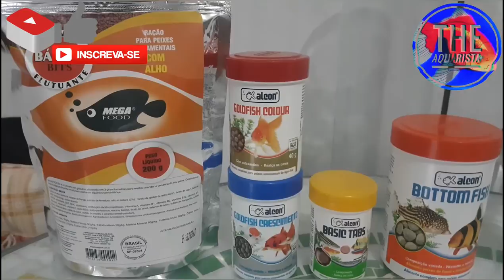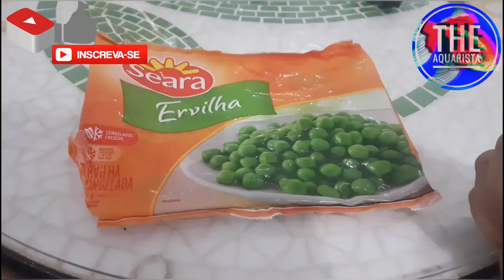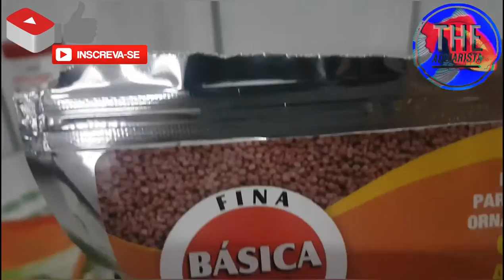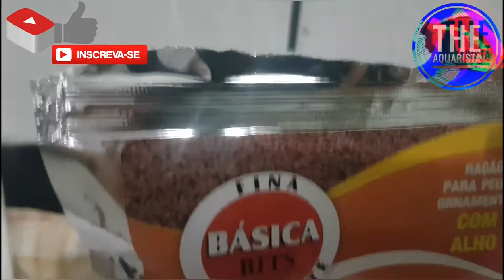Kinguios - Qual é a melhor ração?!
Eai! Você sabe dizer o nome da melhor ração?
Tetra? Alcon? Poytara?
... Confira neste vídeo as dicas para oferecer o melhor aos seus kinguios.

Se inscreve, ativa o sino, Comenta e Compartilha 😃👍🏻

Via whatsapp você compra aquários usados por um ótimo preço